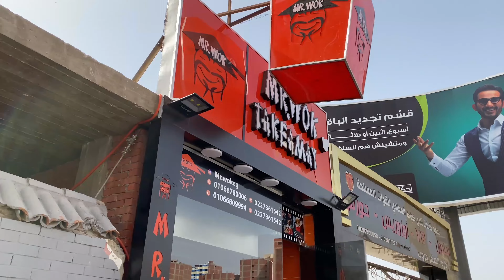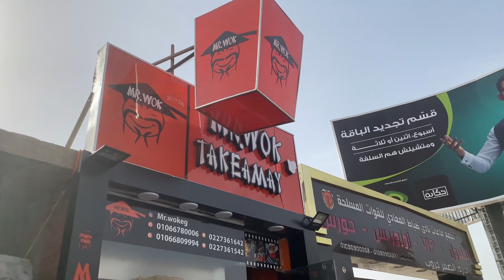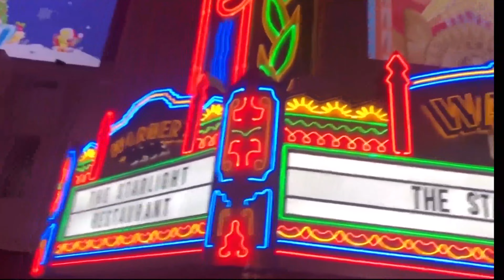مطعم أكل صيني Mr.Walk جربت اكتر نودلز سبايسي في حياتي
أكلت اكثر نودلز سبايسي في حياتي وندمت

ماتنسوش تشتركوا في القناه الاشتراك بيعنيلي كتيير ولايكات كتييير واتركولي تعليقكم لو عندكم اي اقتراحات
فيدوهات تانيه في القناه هتعحبكم

لخصومات الفنادق ورحلات خارجيه وداخليه ابعتلنا علي
الفيس بوك